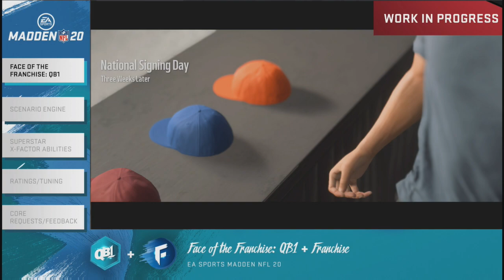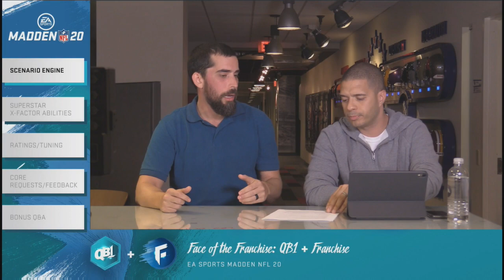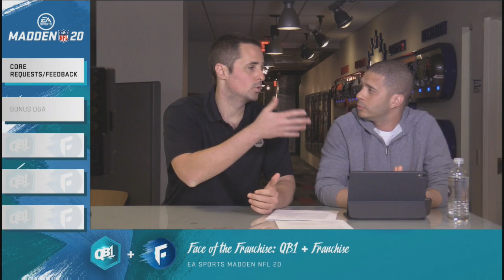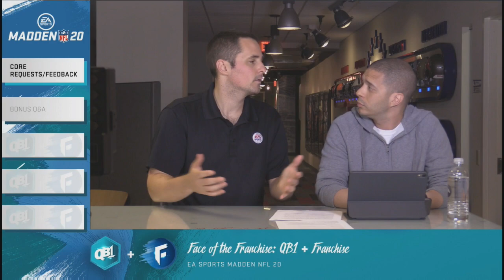Madden 20 Franchise Mode Details And Features